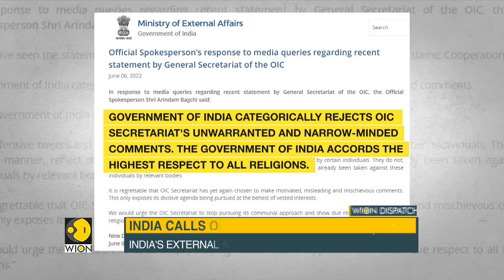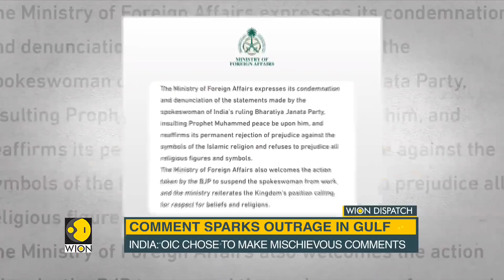Prophet Muhammad remark row: 'Unwarranted,' India on Islamic body OIC | Latest World News | WION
The government of India is facing a barrage of diplomatic outrage from Gulf countries over comments made by spokespersons of the ruling Bharatiya Janata Party. The BJP was quick to crack down on the offenders, suspending national spokesperson Nupur Sharma and expelling its Delhi media head Naveen Kumar Jindal of a derogatory comments on Prophet Muhammad and Islam.